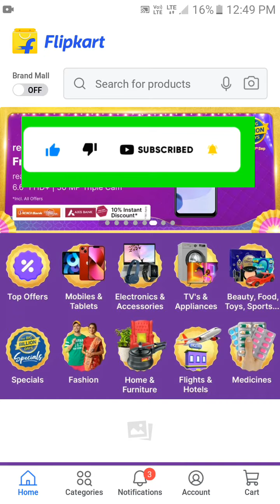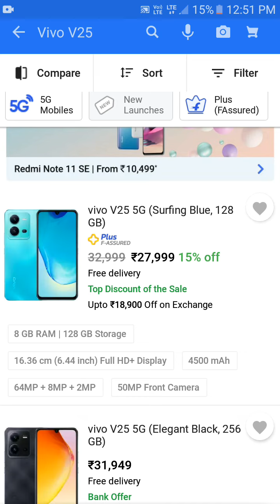flipkart big billion day 2022#flipkart big billion day sale#flipkart big billion day sale 2022